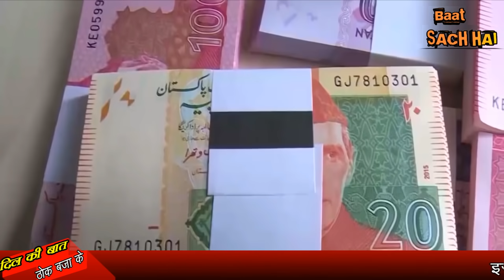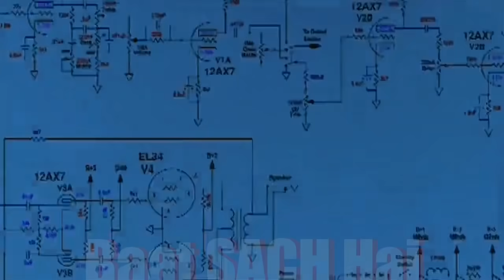PAKISTAN ने इस देश से लिया सबसे बड़ा कर्ज